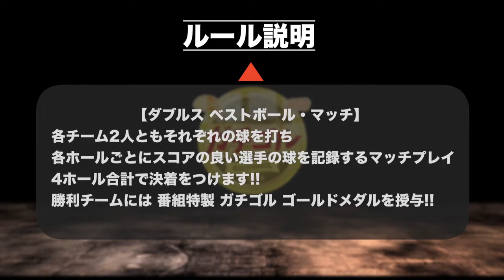ガチゴル #002 前半